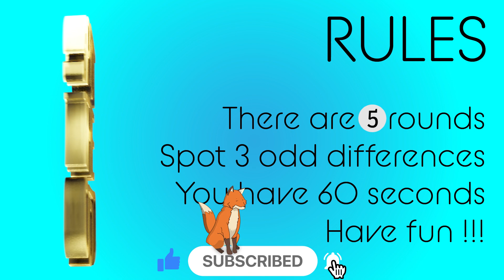Brain break - Just Relax...? Game 169 | find 3 differences | How good are your eyes? Quiz Fall Games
There are  rounds.

HAVE FUN !!!

犬
子犬